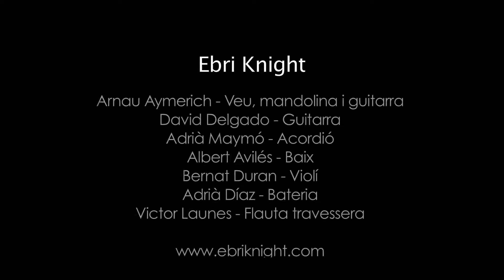Ebri Knight - Després de sopar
Els maresmencs Ebri Knight fan una aposta valenta per la música d'arrel i el folk. Ha estat dificil encabir tanta energia en un espai tan petit com el nostre Estudi 3 però finalment ho vam aconseguir. Amb les seves melodies vam convertir el nostre estudi en una improvitzada taverna on van fer sonar les cançons del seu disc "Tornades de fa temps".